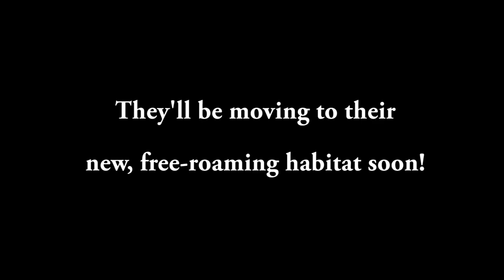Celebrate orphan cougar kittens turn ONE!!!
First, authorities called us about 2 orphaned cougar babies. Then, 2 more from another area. Our heart broke for the life they lost. We said "yes!" thanks to your support and now we celebrate their first birthday together. Enjoy the lives you've given them!!